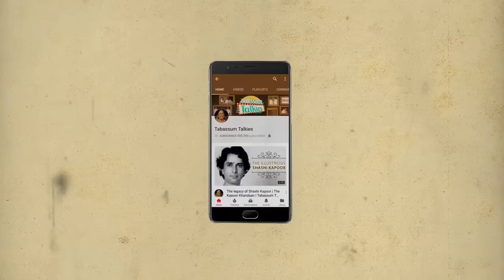Armaan Kohli: The Actor’s Loss Was Shah Rukh Khan’s Gain | Tabassum Talkies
Armaan Kohli was born in a film family and was naturally drawn to films however fate wasn’t on his side as he gave up films like Deewana and Baazigar, which became blockbusters and made SRK a household name. Here’s his story!